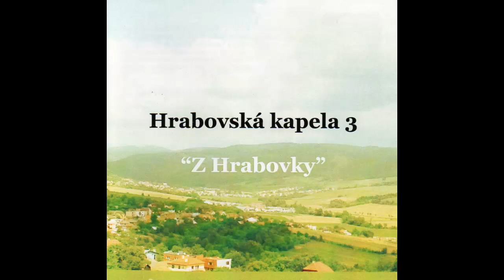Hrabovská kapela - Prší /polka/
Hrabovská kapela hrá polku: "Prší"
Nahrávka je z roku 2014
H: P.B.
T:Magdalena Apolenová